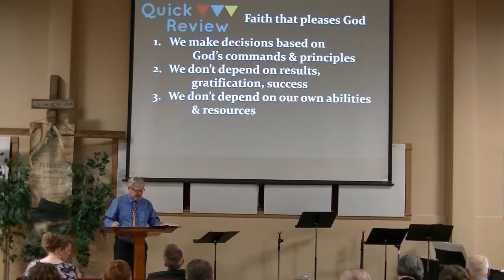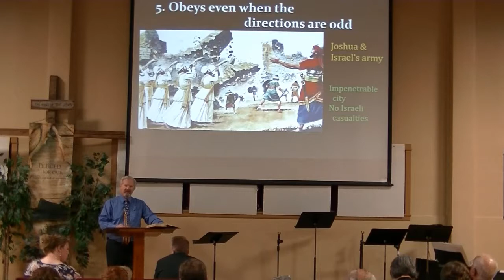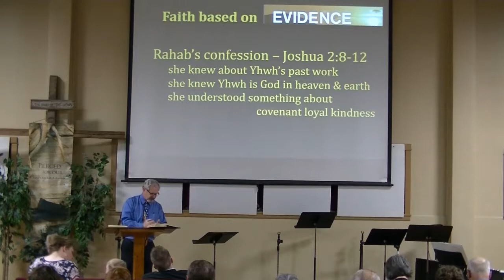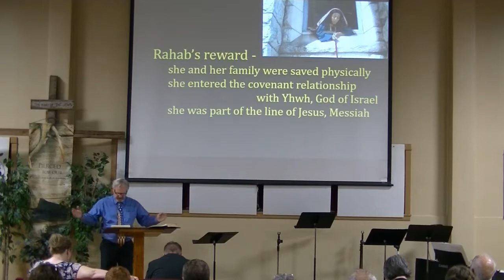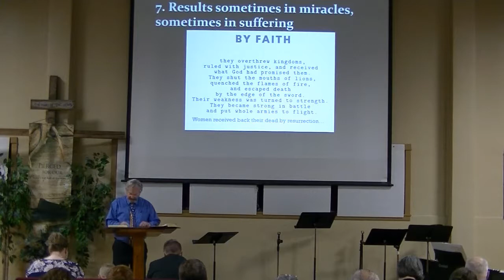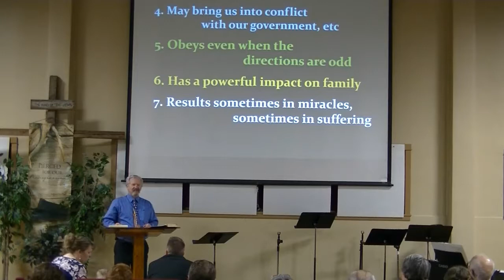Working Faith - Miracles & Suffering (Hebrews 11:23-40)